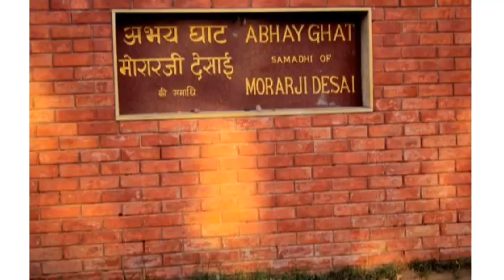Crematorium of Famous Persons follow